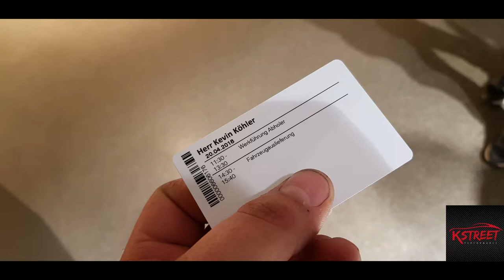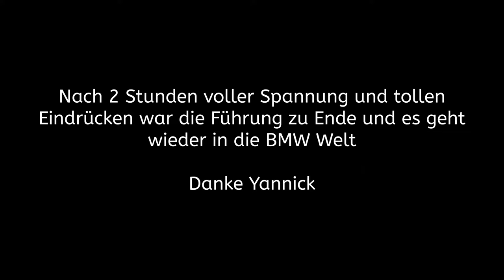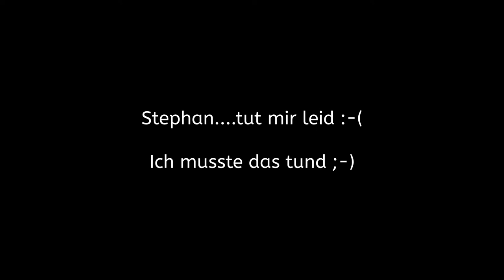Endstation München BMW Welt BMW 340i Werksführung Lounge drive news m